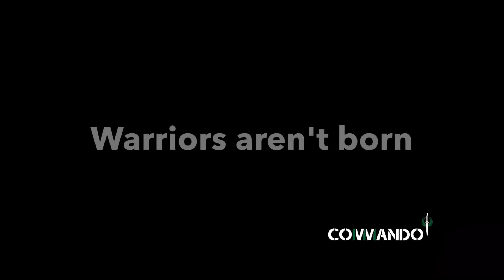Commando Series - 14th November 2015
Do you have what it takes to train like a Commando? You can find out by taking part in the Commando Series at Hever Castle, the 6km “wild” terrain course is an endurance test like no other including 15 gruelling obstacles, many of which are true replicas faced at the Royal Marines Commando Training Centre in Lympstone. The event is open to both adults and young recruits (children aged 8+) with the hard core event taking place in the morning and the family friendly event taking place in the afternoon.